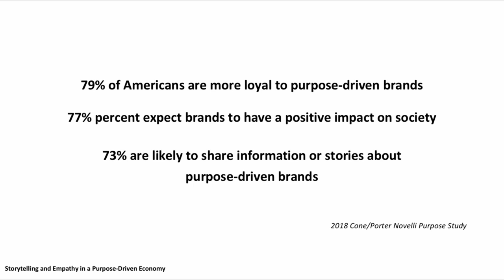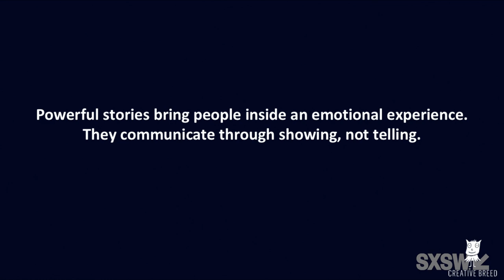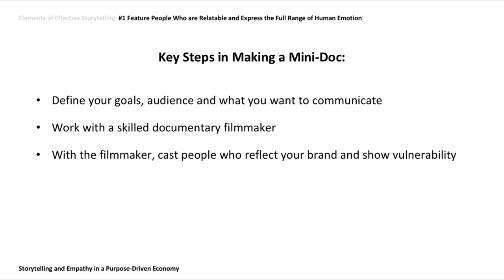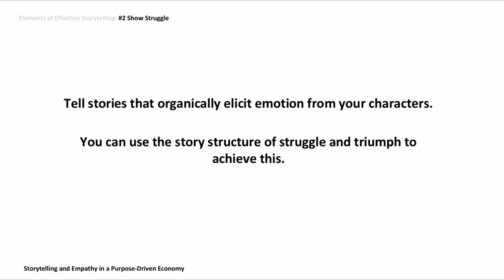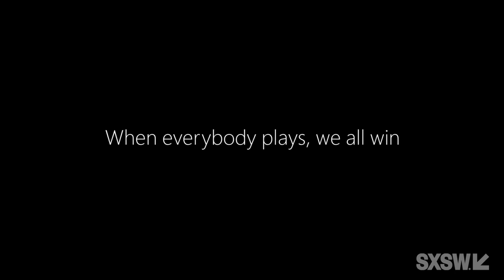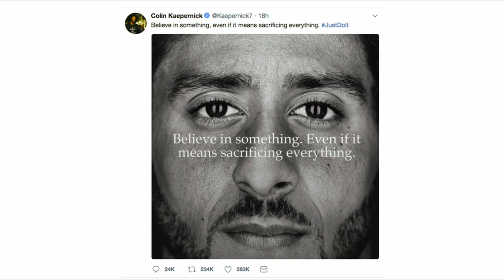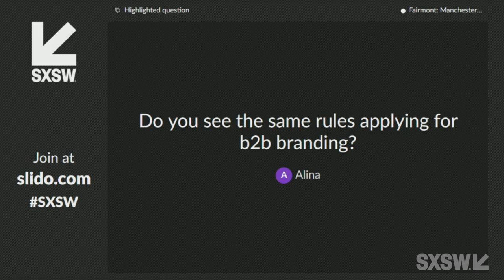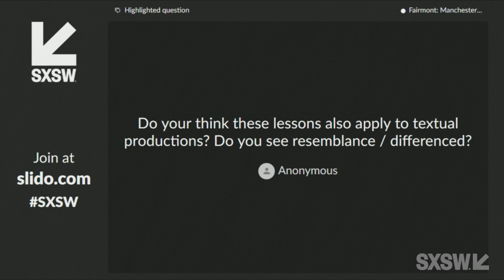Cheryl Miller Houser: Storytelling & Empathy in a Purpose-Driven Economy | SXSW 2019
Brands need to convey their purpose in a genuine and emotionally engaging way. Filmmaker and founder of creative agency Creative Breed Cheryl Miller Houser shared a storytelling methodology she developed through documentary filmmaking to foster empathy and form emotional bonds with an audience at SXSW 2019.